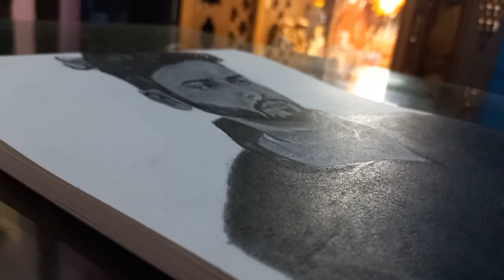How To Draw Realistic Face | How To Draw Elvish Yadav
This is my pencil drawing on a3 size paper.

It took me more than 6 hours.(6 days)